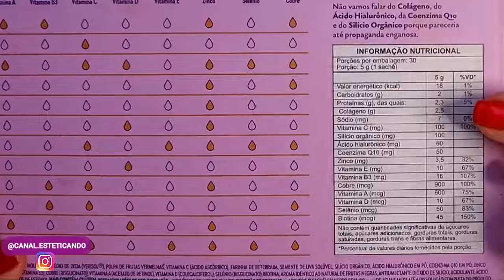SIGA ESTES 3 PASSOS SIMPLES E TENHA UMA PELE JOVEM E INCRÍVEL!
CUPOM: MONICA (letras maísculas)

10% DESCONTO COLÁGENO YOUNGER – FRETE GRÁTIS A PARTIR DE 2 UNIDADES

Cupom: MONICA (letras maiúsculas)

PÓ TRANSLÚCIDO ADCOS

HO-LÁÁÁÁÁ Gente Linda do Nosso Canal!

No vídeo de hoje você verá 3 pilares básicos para se ter uma pele jovem e viçosa em qualquer idade.

Atualmente existem dezenas de cosméticos e produtos para a pele, e isso acaba nos confundindo, ficamos sem saber qual o melhor ou qual escolher.

Neste vídeo te explico e ensino onde focar com apenas 3 produtos para se ter uma pele linda em qualquer idade. E a partir disso, vocês podem ou não acrescentar outros ativos às suas rotinas, porém estes 3 são realmente indispensáveis.

Então corre que o vídeo está imperdível!

Vídeo “GLASS SKIN – A PELE DE VIDRO! O Segredo das Orientais para a PELE PERFEITA!”

Ressalto que se trata de vídeo meramente educativo, objetivando instruir a população sobre diversos assuntos que envolvem tratamentos estéticos, com a ressalva de que os resultados podem variar de pessoa para pessoa. Qualquer dúvida ou esclarecimento específico, consulte um profissional da área da saúde.